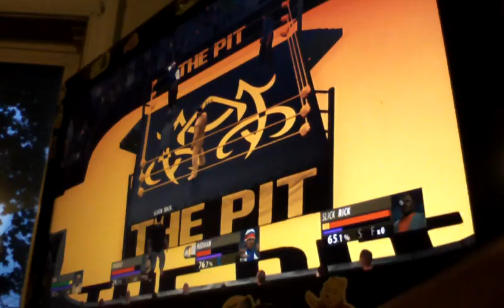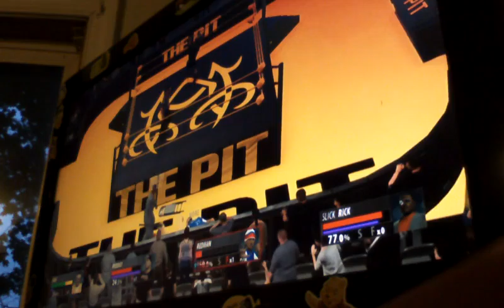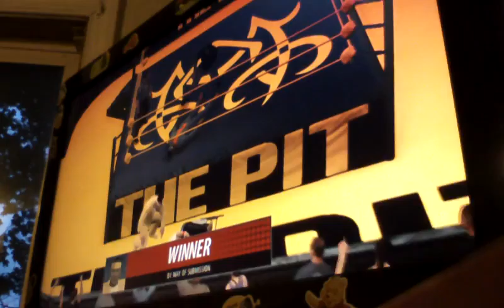NORE vs Prodigy vs Redman vs Slick Rick